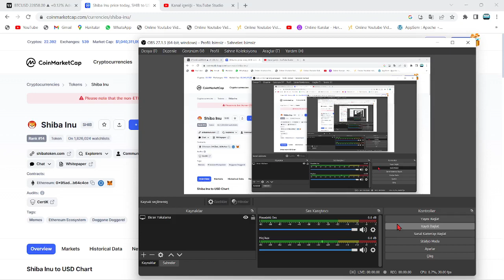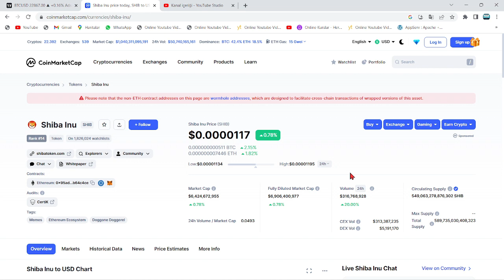SHİBA 17X YAPTI!🚀YANLIŞ DUYMADINIZ!🔥SHİB COİN'DE 17X'LİK DEVASA PATLAMA GELDİ!🚀BOĞA HİSSEDİLİYOR..!🔥